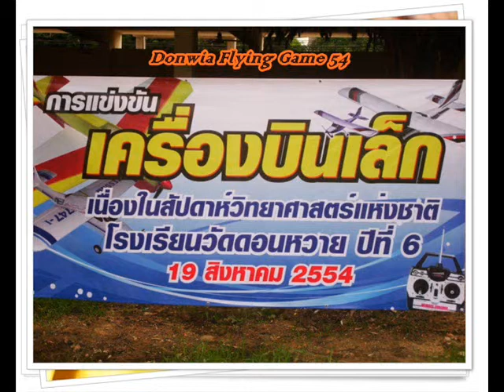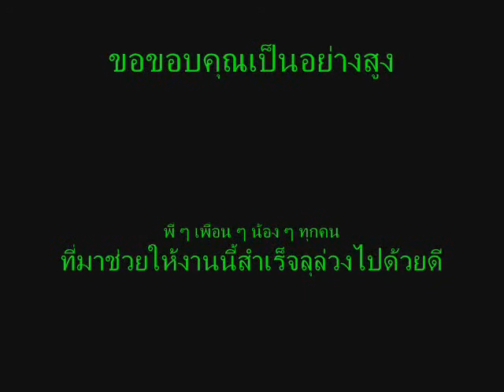แข่งขัน ๕๔ ชุดที่ ๔